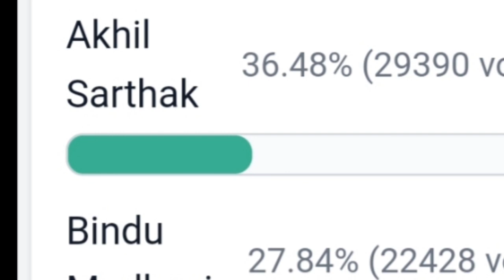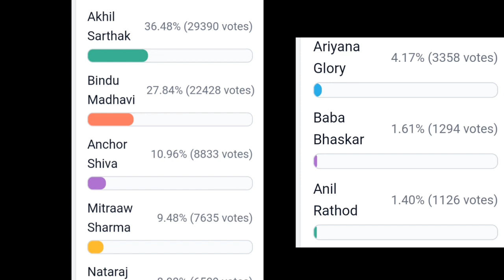Bigg boss nonstop 11th week voting polls results